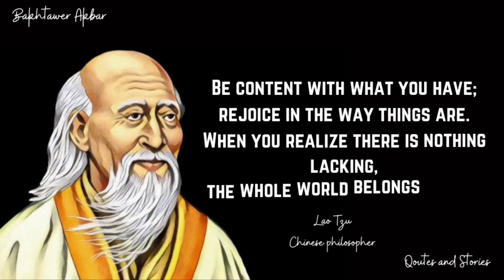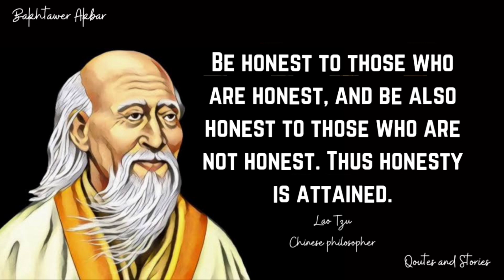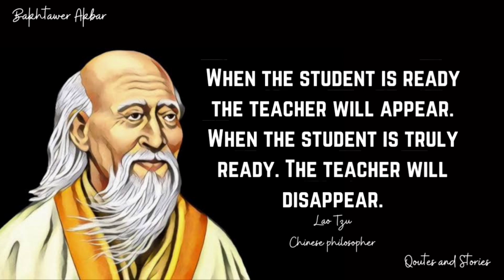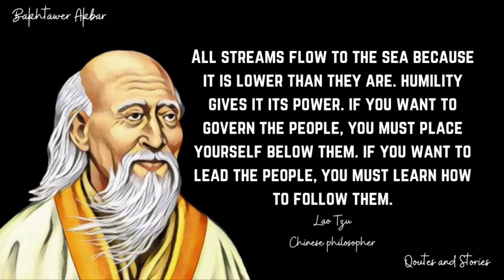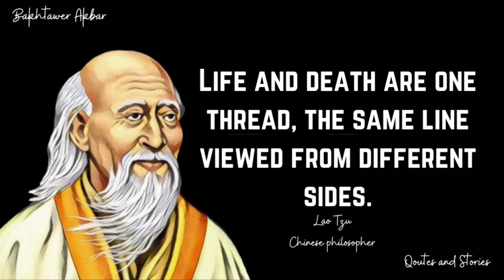Lao Tzu's Qoutes That Tell Us Secrets of Life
Taken from the channel: LIMO Recording Studio